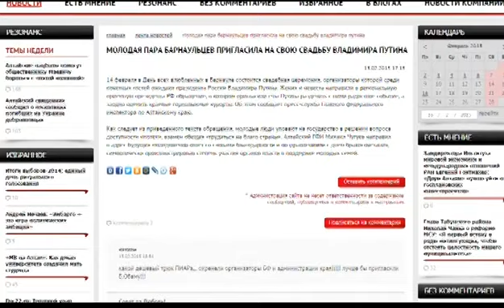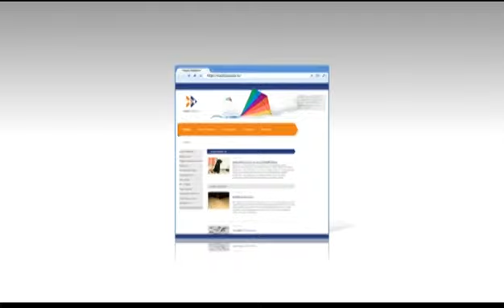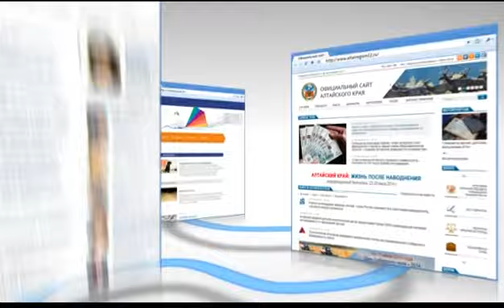Иные новости 16.02.15 (16+)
92 года назад была открыта знаменитая гробница Тутанхамона. Мумия лежала в золотом саркофаге как новенькая. Поищем и мы чего-нибудь такого в нашем алтайском Интернете. Ведь это Иные новости.